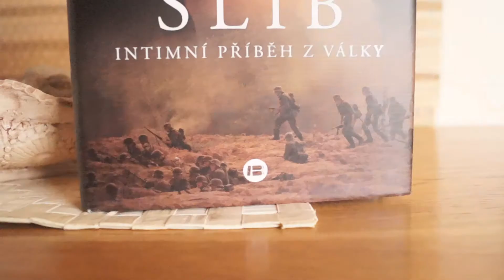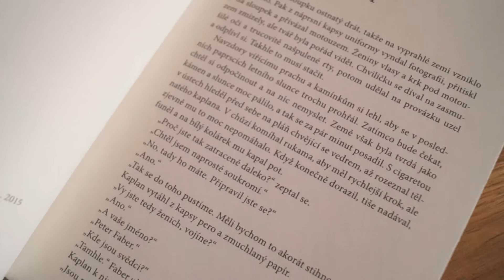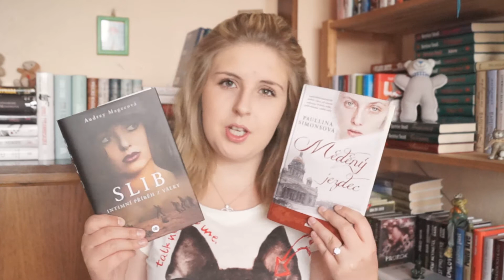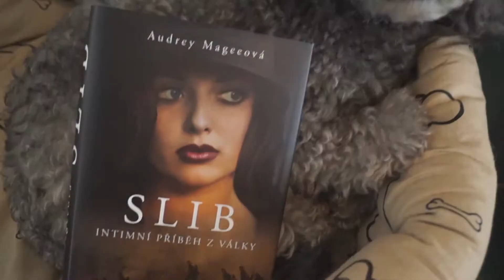SLIB ( Audrey Magee , The Undertaking )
Ahoj, všechny Vás zdravím!
Dnešní video bude o knize SLIB - v originále The Undertaking  , kterou napsala Audrey Magee.

MOC DĚKUJI ZA ZHLÉDNUTÍ VIDEA, KAŽDÝ LIKE A KOMENTÁŘ, DĚLÁ MI TO OBROVSKOU RADOST :-)

Všechny novinky, aktuality a třeba i věci z mého života najdete na FB stránce:)

MĚJTE SLUNÍČKOVÝ DEN!
RODAW :-)